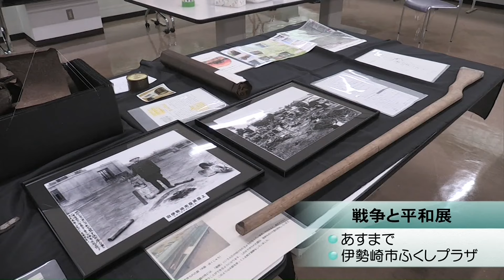伊勢崎空襲から７９年 記憶たどる企画展(24/08/14)